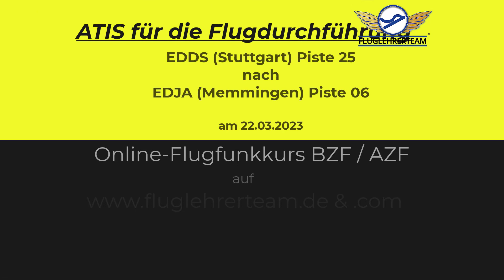ATIS für das Online-Flugfunktraining BZF & AZF am 22.03.2023 auf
- ATIS für den Online-Trainingsflug am 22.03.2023 zum Online-Flugfunkkurs BZF & AZF Flugstrecke: EDDS (Stuttgart) 25 nach EDJA (Memmingen) 06 - Online-Livekurs